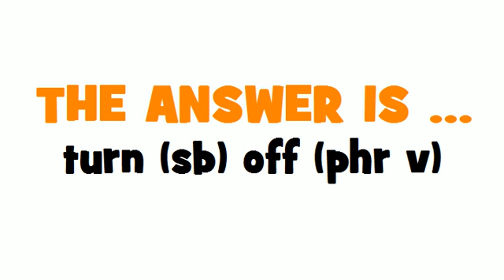FROM FRENCH TO ENGLISH = rebuter quelqu'un